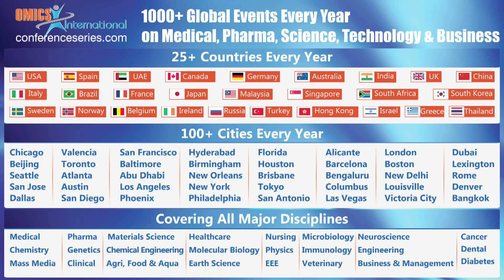A P Manjikyan | Yerevan State Medical University | Armenia | MedChem & CADD 2014 | OMICS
Title: Evaluation of Satureja hortensis leaves essential oil pharmacological activities
4th International Conference on Medicinal Chemistry & Computer Aided Drug Designing
December 08-10, 2014 San Francisco, USA

Abstract

Satureja hortensis L. plant’s (Lamiaceae) pharmacological activities appears in a wide spectrum, due to their secondary metabolites and essential oils. The antimicrobial, antinociceptive and anti-inflammatory activities of Armenian flora Satureja hortensis L. leaves essential oil have been studied. The mentioned oil antinociceptive and anti-inflammatory activities have been estimated correspondingly in the tail-flick and xylene induced acute ears edema test of rats’ experimental model. The rats were pretreated with 20, 50 and 100 mg/kg doses. Essential oil antimicrobial effects preliminary qualitative comparable estimation was studied in a number of conditionally pathogenic microorganisms. The experiments were carried out in vitro in the petri plates using Mueller-Hinton media. The obtained results showed that the highest antinociceptive activity of the mentioned oil registered in the dose 50 mg/kg for 62.95% (p less than0.001) and the anti-inflammatory activity is highly expressed in the dose 20 mg/kg, preventing edema for 50.45% (p less than 0.05). It was revealed that the essential oil has certain activity on E. coli, S. aureus, Bacillus sp., and fungi of Candida type. These results indicated that Satureja hortensis L. leaves essential oil could serve as a potential source for development of new agents with analgesic, anti-inflammatory and antimicrobial activities.
Biography
A P Manjikyan has graduated as Pharmacist in 2008 from Yerevan State Medical University. She is working in the Department of Pharmacy and doing PhD research under the supervision of Professor M G Balasanyan at YSMU, Armenia. Her research focuses on natural compounds anti-inflammatory and anti-nociceptive activities.